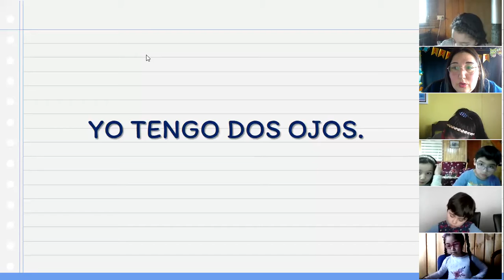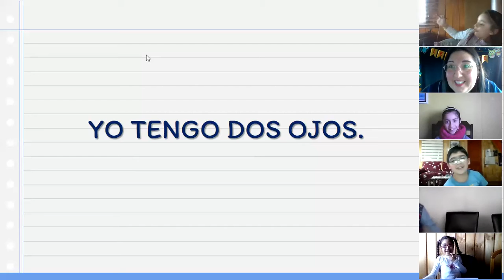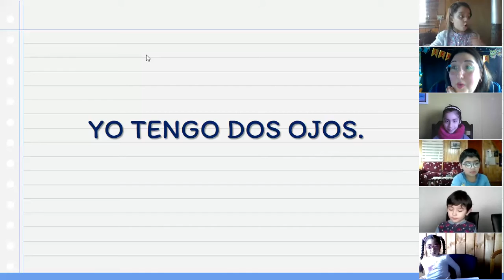clase lenguaje primero básico 10 08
Se realizan grupos de trabajo, para tratar de abarcar todas las necesidades de los estudiantes.